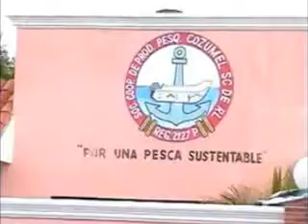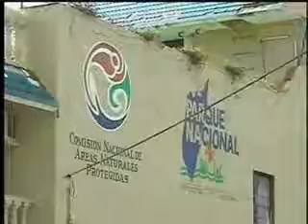eduardo perez se disculpa con parque marino.divx